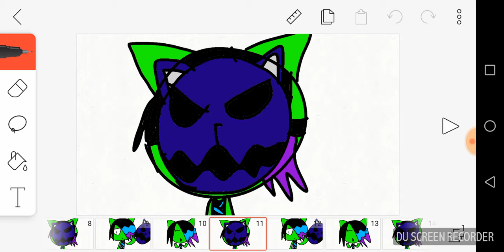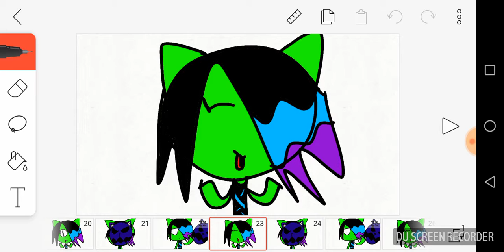I don't wanna be meme tmnt 2012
Dj jessnyan